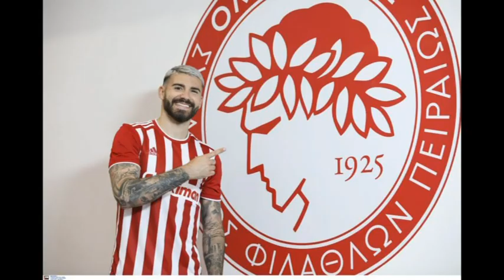Ο Ζινκερνάγκελ- ο Αβιλα και ο ...all around Καμαρά